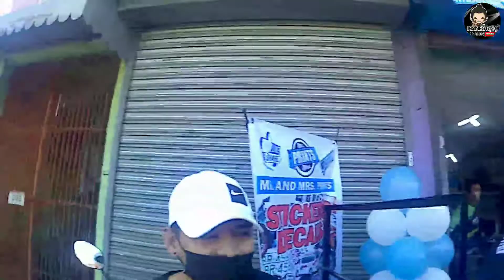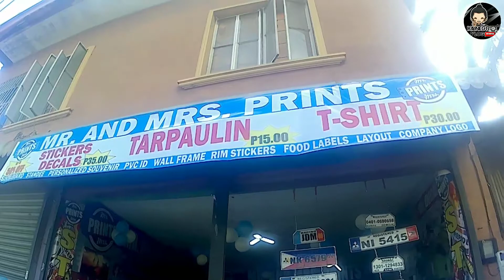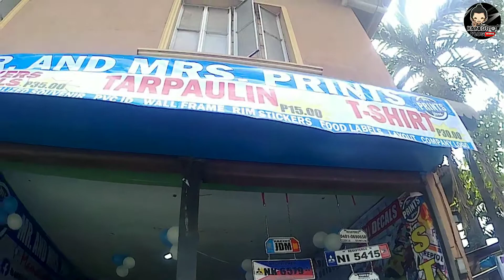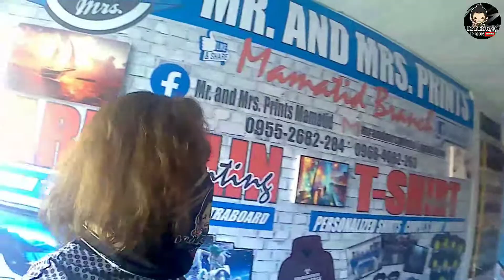GRAND OPENING OF 5TH BRANCH MR AND MRS PRINTS MAMATID BRANCH | DITO KAYO ANG BOSS